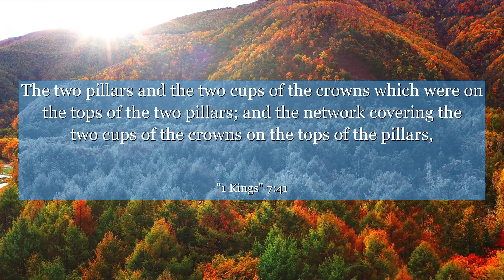1 Kings 7:41 The two pillars and the two cups of the crowns which were on the tops of the two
In 1 Kings 7:41, we witness the awe-inspiring craftsmanship of King Solomon's skilled artisans. They skillfully cast and engraved intricate bronze pillars for the temple, showcasing their dedication and talent. This verse teaches us the importance of honing our skills, working diligently, and giving our best in everything we do. Let it inspire you to strive for excellence and embrace the power of your own unique abilities. Discover the beauty that can be created when passion meets craftsmanship!